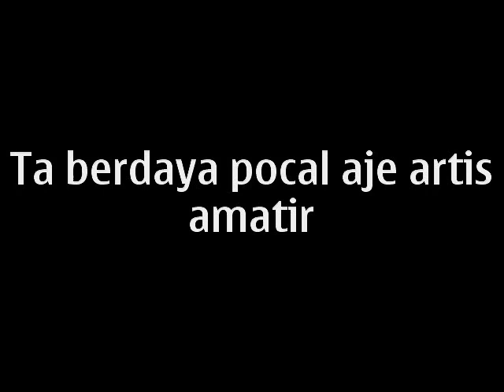ta berdaya cover - aje kelana new perancisco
aje kelana